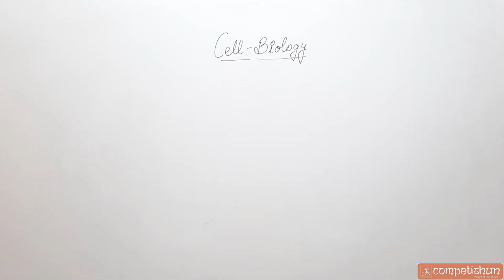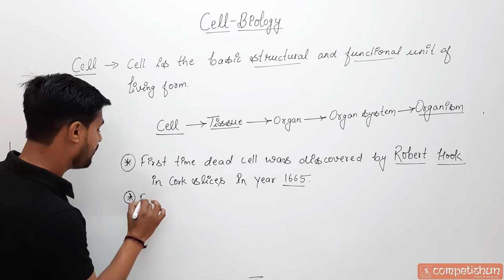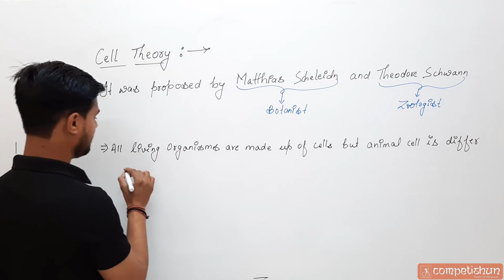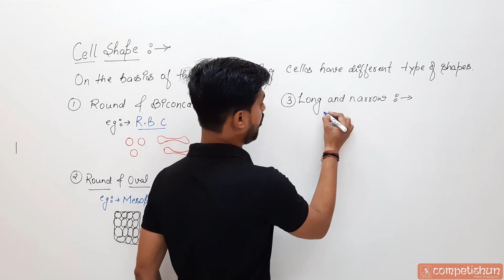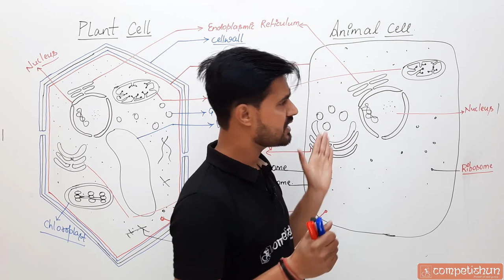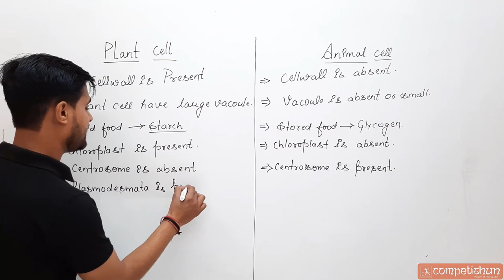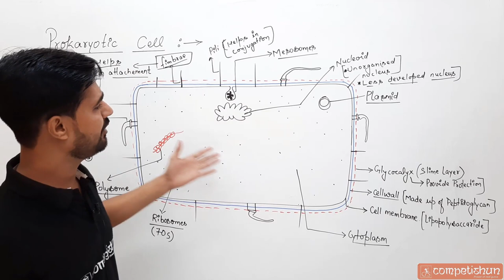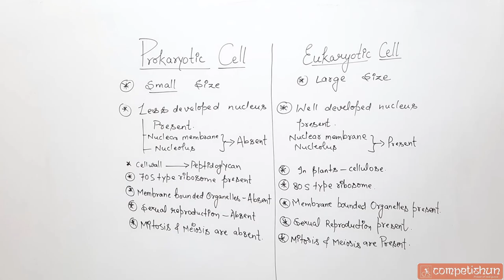#3- Botany | KVPY SA 2020 (to be held on 31st Jan' 21) | Class 11